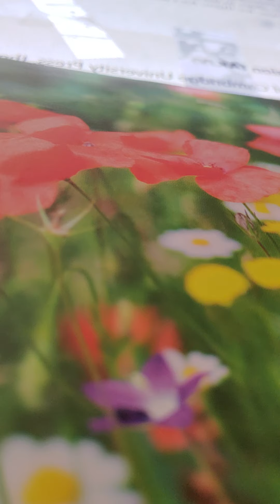jeremiah 11:10-14 akjv